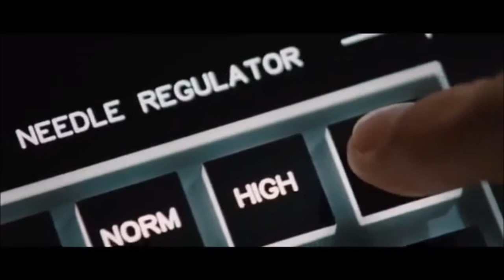Ranking the X Men Directors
I have been a fan of the X-Men movies for a long time now, in this video I look back at all the directors who directed the X-Men films and I rank them from the worst to the best.